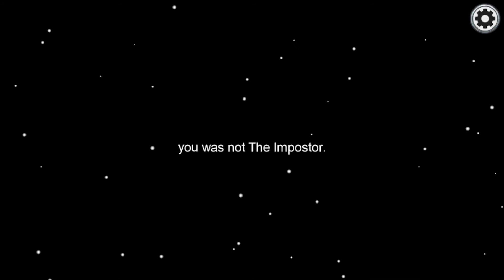Trolling public lobys